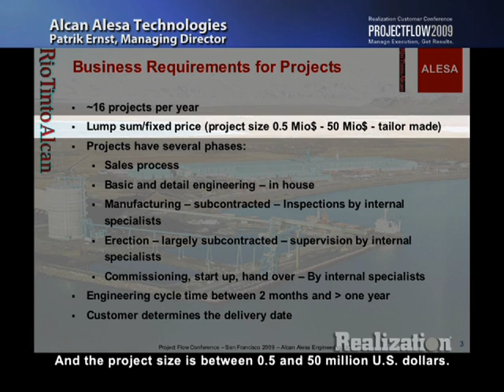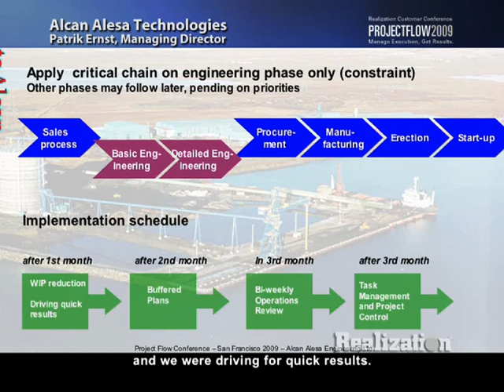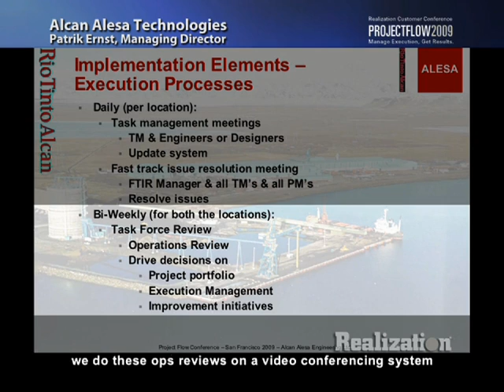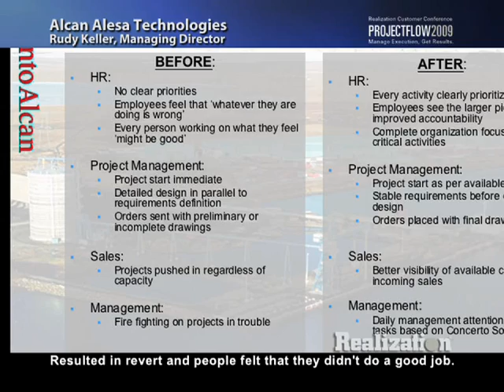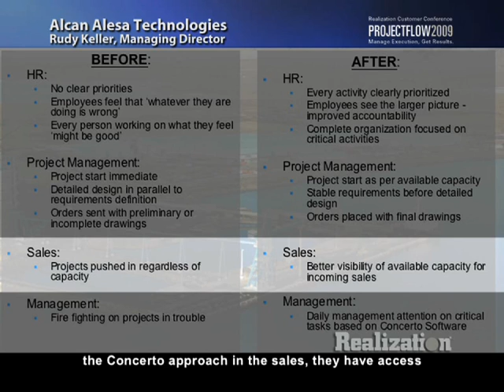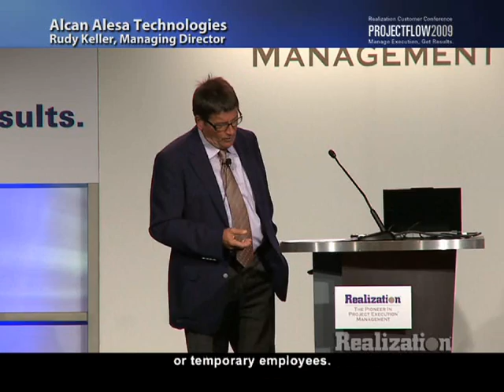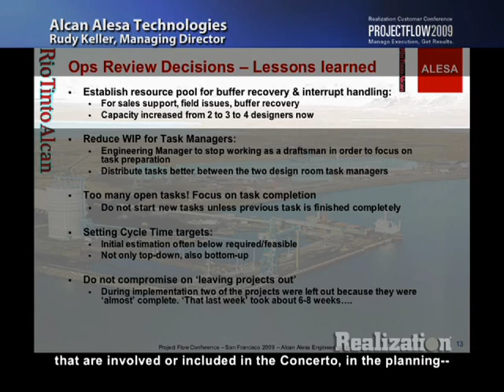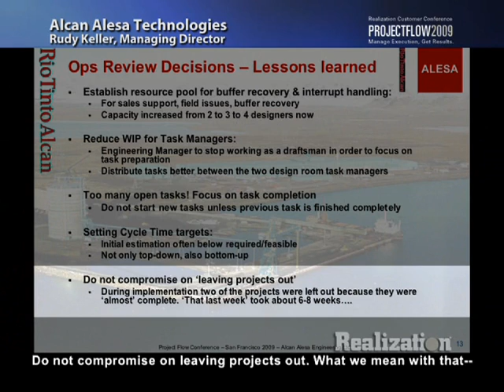Alcan Alesa Technologies shares their results from implementing Critical Chain Project Management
Alcan Alesa Technologies
Material Handling Solutions, Engineer-to-Order
By Rudy Keller, Managing Director

Before:
-Completed average 6.9 projects per year.
-Throughput was 9.4 projects.

After:
-Increased throughput by 117% in first 8 months.
-Actual throughput per year increased by 31%.